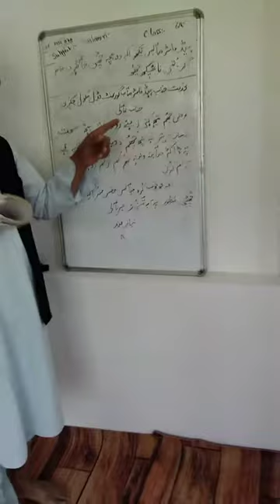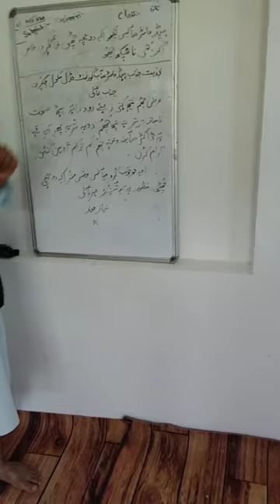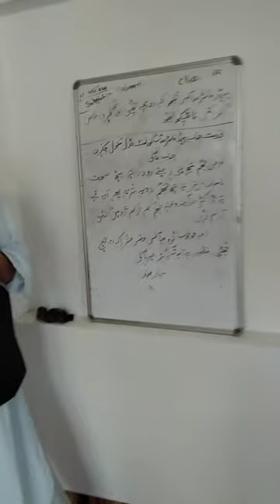Lecture by Master Manzoor for class 6th topic one day leave